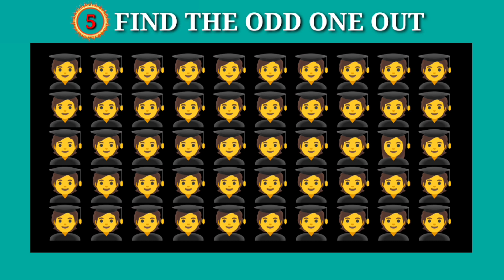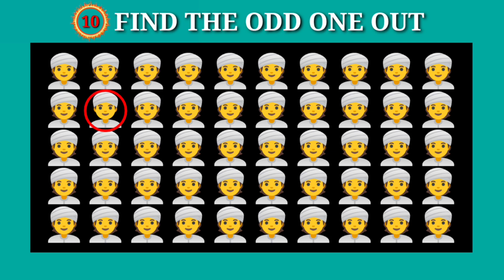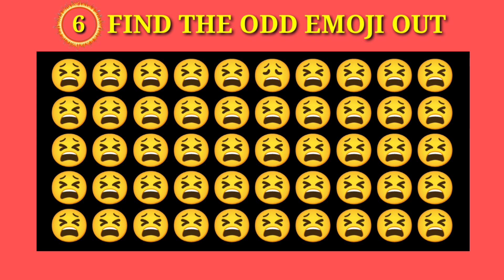Find the ODD Emoji Out - Man Edition 🕺🏽🦸 | Easy, Medium, Hard Levels l Puzzles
Welcome to our exciting new video quiz where we challenge your powers of observation! In this edition, we're focusing on the man kingdom, and we've got 10 puzzles for you to solve across three different levels of difficulty.

Can you spot the odd emoji out? With so many cute and colorful man to choose from, it's going to be a real test of your attention to detail. But don't worry, it's not just for kids – the whole family can get involved in this fun and engaging quiz.

Whether you're a seasoned puzzle solver or just looking for a bit of entertainment, our video quiz is the perfect way to spend some quality time together. So sit back, relax, and let's see if you can find all the different emojis hidden among the animal kingdom!